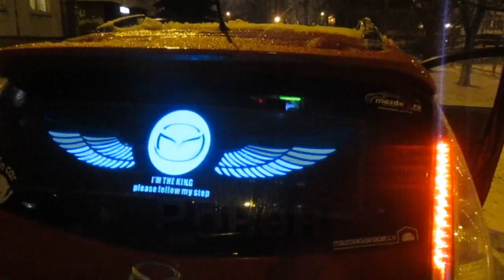Mazda 5 Car Sticker Music Rhythm LED